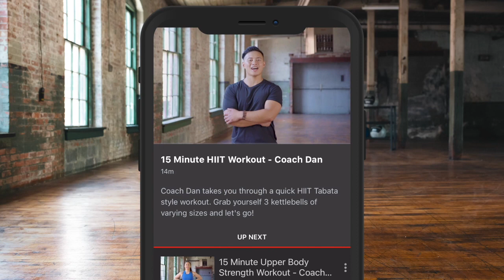'CHISORA v DEONTAY WILDER?' - BARRY HEARN (RINGSIDE) REACTS TO DEREK CHISORA BEATING KUBRAT PULEV